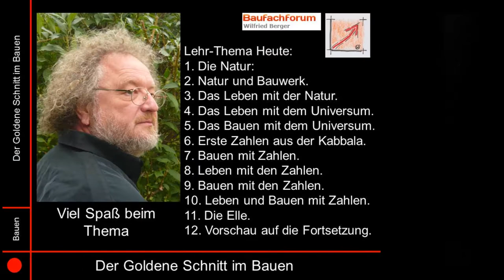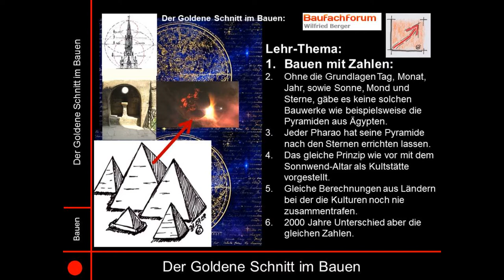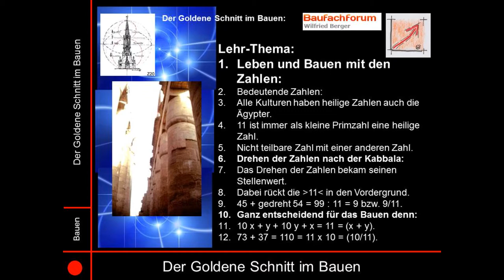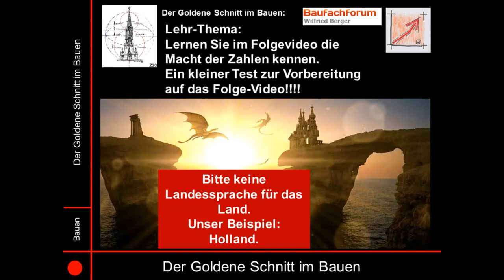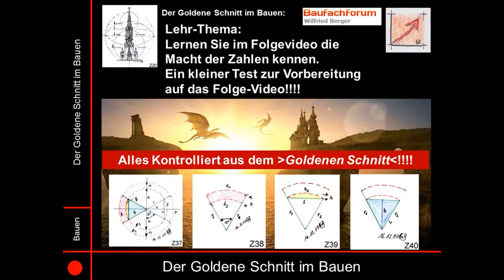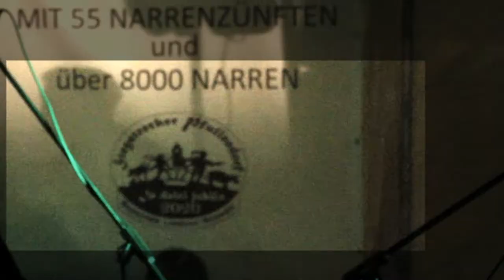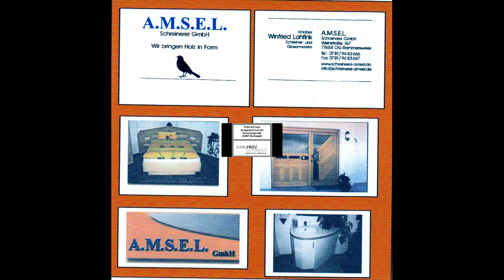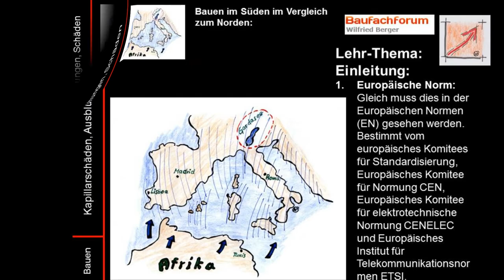01-502-01 Goldener Schnitt, Bauwesen, Musik, Longlines Band, Baulexikon Wilfried Berger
aus unserem Baulexikon haben wir euch wieder einen neuen Begriff erschlossen.
Viel Spaß beim Studieren unseres Lehrvideos von unseren Baustellen.
Thema heute:
Renaissance:
Euer Bauschadensanalytiker
Wilfried Berger
Spannende Links zum Thema:
Link zum Video:

Landesverband Schreiner BW: BauFachForum, Baulexikon Wilfried Berger, Lehrstellenbörse, Schreiner suchen, Job Börse, Schreinerei Paul Holder, Schreinerei Franz Lutz. Themen vom: Landesverband Schreiner BW: Tischlersuche, Schreinersuche, Geschäftsstelle, Landesverband, Aktuelles, Qualifizierte Schreiner BauFachForum, Qualifizierte Handwerker BauFachForum.

Sachverständige, Xing, Meister, Deutschen Handwerks, Neu Ulm, b4b Schwaben, Baden Württemberg, Schreinerei Paul Holder.